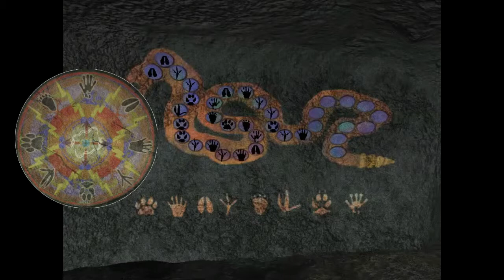Let's Play Timelapse: Anasazi Part 1 - Storyteller's Sanctuary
After wearing the Hat of Puzzle Solving in Maya, I swap it for the Hat of Exposition and Music as we explore how far I am willing to go to both avoid Content ID blocks and try to fill up plot holes between history and science fiction.

Once again a lot of ground to cover, but we pretty much get a feel for the area, and even get a chance to solve a puzzle and listen to a story, as I regret not having as much knowledge about Maya as I do about Ancestral Puebloans (Anasazi) and therefore not being able to impart as much background/trivia in those past videos as I can here.

With exception of Storyteller Cave music (ripped straight from Timelapse) all music in this LP was arranged in Dorico using instruments from both Dorico Elements Halion library and Kontakt library ‘Voices of Native America’. Because writing from scratch music to fill 30 minutes of video is the kind of ‘drinking from the fire hose’ way of learning something almost completely alien to me, I mainly arranged a few tunes (Invoking the Hawks Spirit being the big one) with custom interpretations.

I did this for two reasons – Invoking the Hawks Spirit is the standard track for this area, but it was licensed for use in this game, and whilst the makers of Timelapse had the license, I don’t, so I don’t want to risk the Content ID that I’d be hit with (which I will be hit with since I tried using that same track a long time ago in a Jewels of the Oracle LP and had to change it) using the in-game music, but I really liked that tune and wanted it my LP. The second is because I haven’t done any digital audio work outside of MuseScore and Nightwish piano covers since college and I wanted to try it again. The stuff I made for this video is my first jump back into digital music since Garage Band stuff about 8 years ago.

I sincerely hope this works out, and as I get better I hope I can do more interesting things with it, especially getting back into Music Theory and making more customisation and original melodies.

Final Notes:
When I say that backing up into the boulder (in the Winter of Hunting area) is silly and won’t work, it’s because it’s silly and completely glitches out and works. Even without a keyboard (it can move back when the mouse can’t), mouse alone can move back one node, and turn around and the boulder won’t be there. This glitch is so coincidentally placed to allow skipping the most annoying puzzle in the entire  game (more annoying than bad parity checking sliding puzzles, yes) that I wonder if it was intentional.

No journal yet. I scripted it such that I end with starting to read it. There was no way I could do everything I wanted with this very long video AND finish the journal in time. I will upload it soon.

So, music appearing in this video
Storyteller Cave (ripped from Timelapse). I’ve used this track actually before in my last Jewels of the Oracle Hard Mode LP video.
Personal Score consisting of covers/elements of “Invoking the Hawks Spirit” (Mesa Music Consort), “Guardians of the Medicine Pipes” (Mesa Music Consort), “Finding the Hidden Sword” (Journeyman Project 2: Buried in Time), Storytime (Nightwish), Tequila Sunrise (Eagles, but it’s for a joke so it’s simple)